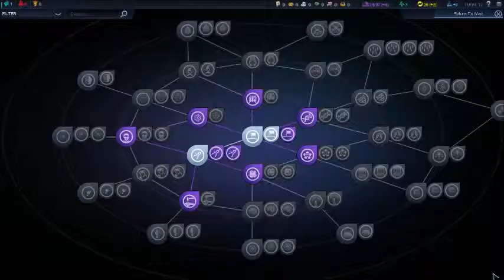Game 1 Turn 9 - 36 | The Blind Playthrough | Sid Meier's Civilization Beyond Earth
As we continue to build our new civilization, we start to find out we are not alone and it is a small world after all

To Space